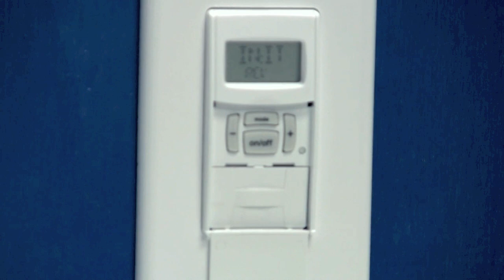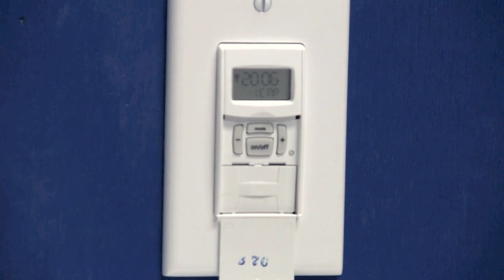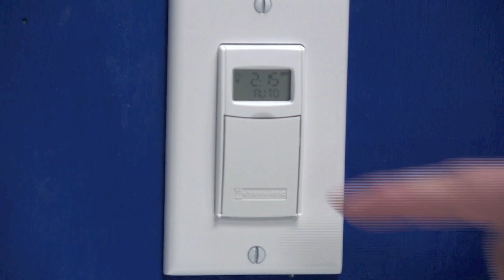How to Program the ST01 Astronomic Setting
Intermatic ST01C Programming Astronomic Timer